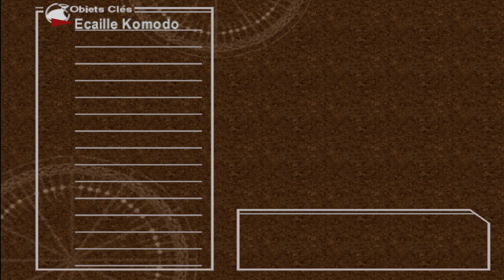Chrono Cross - Objets 1 : Le Village d'Arni & le Cap Hurlant [FR] 100% #4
Dans cette vidéo je vous montre l'emplacement de tout les Objets du Village d'Arni & du Cap Hurlant.

00:00 Introduction
00:38 200G
00:58 Tablette X5
01:52 Cadre : Fruit de Mer
02:42 Ecaille de Komodo
03:46 Elément : Secousse
06:00 Elément : Laser
06:45 Elément : Aspersion
07:20 Elément : Soin
08:07 Elément : Secousse
08:44 Casque d'Ivoire
09:05 Os d'Hékran
09:30 Dent de Requin
10:52 Présentation de la World Map
11:55 Elément : Soigner
12:12 Os

Il y en a au total 12 :

 : Sous la couette dans la chambre de Serge
2 : Au niveau des pots dans la chambre de Serge
3 : Hutte au dessus de celle ou se réveil Serge, sur le ponton, vase blanc
4 : En parlant au vendeur de Poisson et en lui répondant : Tu as raison
5 : En donnant l'écaille de Kodomo au garcon entre les 2 huttes
6 : Devant l'étale de la marchande
7 : Dans la Hutte à gauche du garcon entre les 2 huttes, en écoutant tout ce que le père à a dire sans partir, au sous sol.
8 : Hutte à droite du garcon. En parlant 4 fois au tonneau derrière la serveuse.
9 : Dans la pièces Arrière du bar, prendre escaliers de droite tout au fond après le tonneau avec les dags dessus. à gauche de rideau blanc.
10 : Idem 9 mais coffre à droite de la pièce.
11 : Passez à gauche du vendeur de poisson et tout a gauche de l'écran, seau à droite des escaliers.
12 : Monter les escaliers et allez dans la pièce du bas ou il y a un homme qui nettoie le sol et un homme assis, cadre avec signe chinois sur le mur.